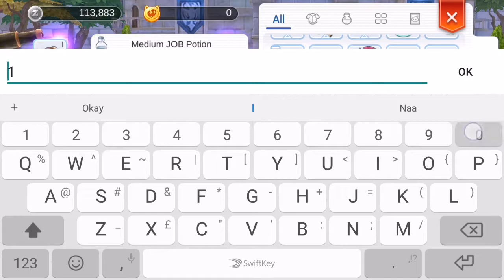Ragnarok M: Job leveling with 62L and 90M job pots do.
If you are curious how many level can a job potion do. Heres a video when you use 90medium and 62 large job potion after changing a job.